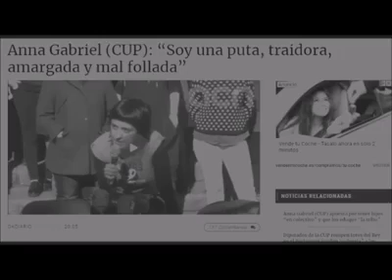Guerrilleros de Alberto Canosa Europa , SOY EROPA